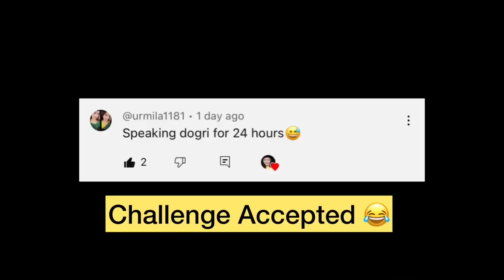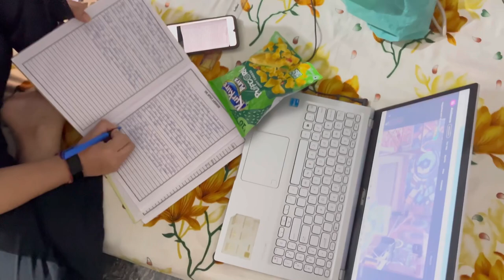Speaking dogri for 24 hours😅||challenge‼️dailyvlog